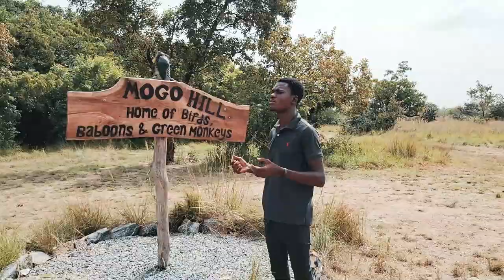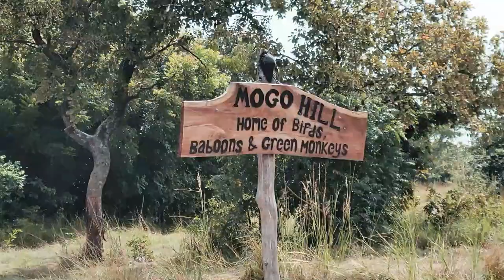LET'S HIKE SHAI HILLS!! | with @GabbyMack | VLOGMAS DAY 10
Ms Gabby is back and we went hiking up Mogo Hills of the Shai people of Ghana. It is VLOGMAS DAY 10! More adventures ahead!